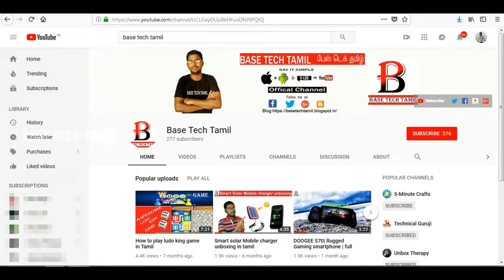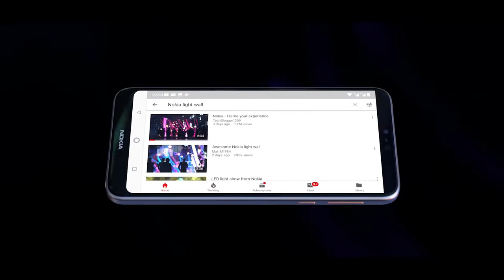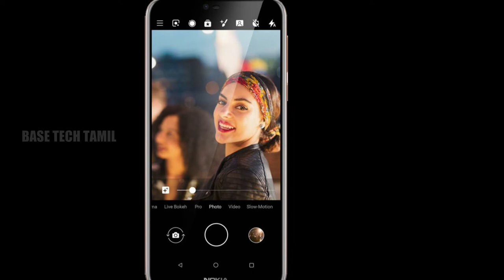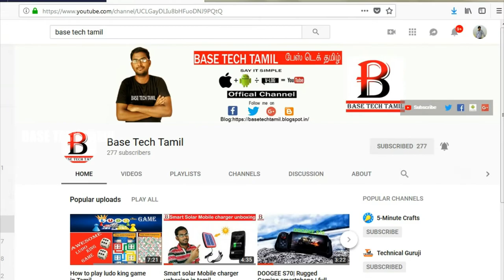Nokia 7.1 Plus Full Review in Tamil |Basetech tamil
Nokia 7 1 Plus Full Review in Tamil

The Nokia 7.1 Plus is expected to launch this month. Based on leaks we have come around so far, the smartphone is expected to feature a notch display and dual camera setup at the back. It is also said to be powered by Snapdragon 710 SoC and 6GB of RAM

THE BEST ADVERTISING CHANNEL

Smartphone Reviews